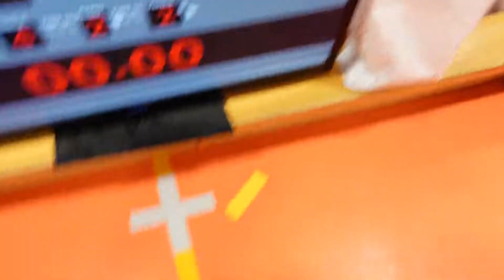NSL 2022 NH Farmes vs Revengers